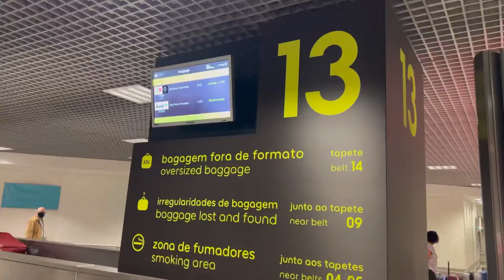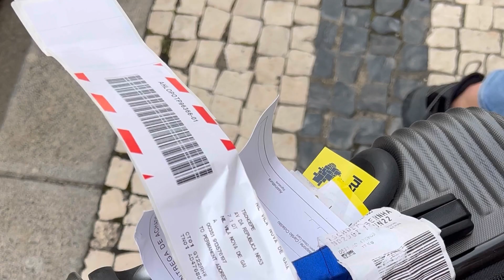COMO ENCONTRAR MINHA BAGAGEM NO AEROPORTO ? VOO PERDIDO E ALTERADO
⚠️ FIQUE ATENTO: PODE ACONTECER COM VOCÊ TAMBÉM ! ⚠️

Trago informações do meu voo que foi alterado no Aeroporto de Lisboa e também minha bagagem que não chegou no destino final ! Todos os detalhes para lhe auxiliar caso aconteça com você..

Gostaria de auxiliar VOCÊ que pretende morar ou passear na EUROPA.

fique por dentro das dicas e sugestões..